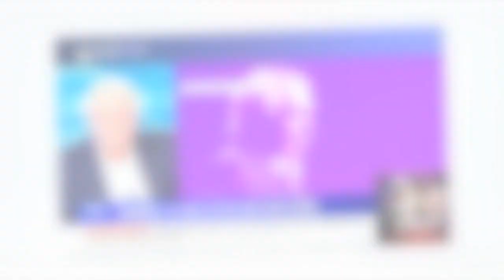Michel Sardou : ce que sa femme lui a dit pour le pousser à remonter sur scène pour une tournée d'ad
Michel Sardou : ce que sa femme lui a dit pour le pousser à remonter sur scène pour une tournée d'adieux